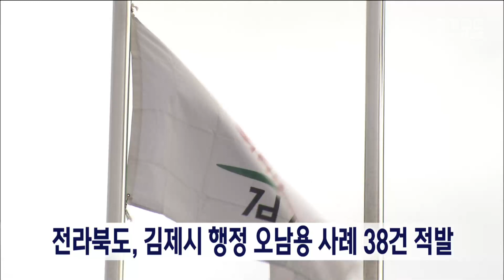전라북도, 김제시 행정 오남용 사례 38건 적발 | 전주MBC 230423 방송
김제시가 인사 가산점을 남용해 수십 명의 승진 후보가 뒤바뀌고 특정업체에 계약을 몰아준 사실이 감사 결과 드러났습니다.

전라북도 감사관실은 지난해 9월부터 한 달 동안 실시한 김제시 종합감사 결과, 직원 234명에게 무분별하게 가산점을 줘 50여 명의 승진후보자가 바뀌고, 당초 계약을 맺을 수 없는 특정업체에게 계약을 몰아주는 등 38건의 행정 오남용 사례를 적발했습니다.

감사관실은 적발된 사례와 관련된 36명에 대해 인사조치를 권고하고 8천5백여만 원의 회수 조치를 요구했습니다.